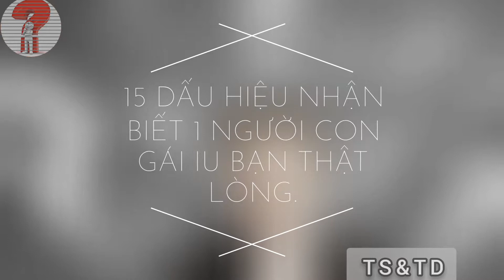15 dấu hiệu để nhận biết 1 cô gái yêu bạn thật lòng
Bạn đang iu 1 cô gái nhưng ko bt cô ấy có iu bn ko thì đây là 15 dấu hiệu để nhận bt cio ấy có iu bn ko